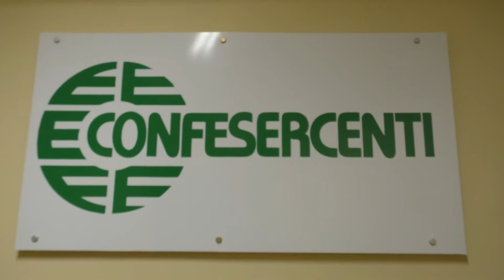Covid e lockdown, Confesercenti apre uno sportello per le imprese in crisi